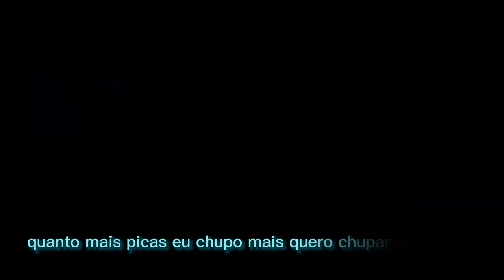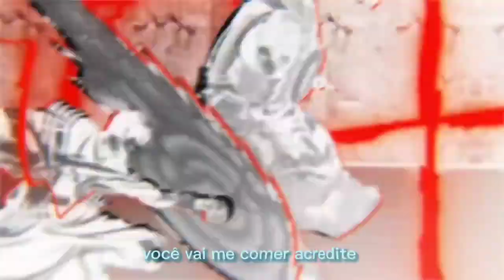Cover - Nikola Tesla | Luz Da Humanidade | AniRap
Salve galerinha, mas uma braba aí, Tmj meus lindos